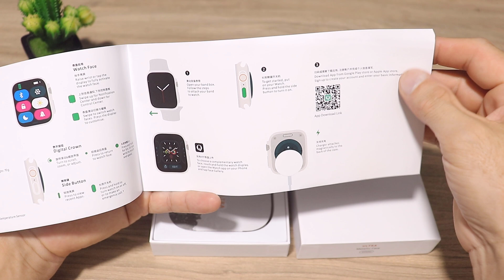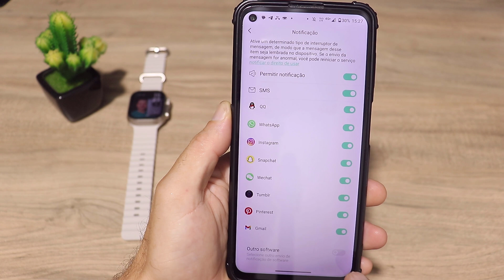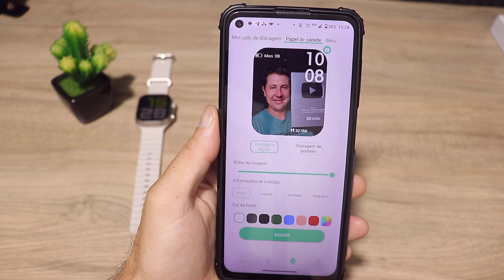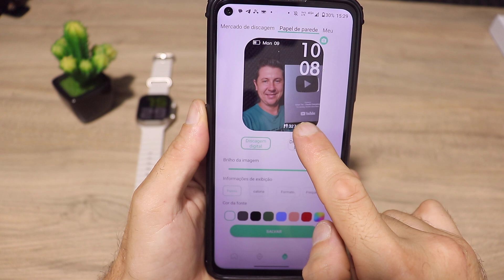Smartwatch H11 ULTRA UPGRADE (HELLO WATCH) - Com 1Gb de MEMÓRIA para MÚSICAS - REVIEW COMPLETO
➡️LINK PARA A COMPRA DE LOJA QUALIFICADA:

H11 ULTRA UPGRADE

Cpu: rtl8763ewe
Dimensão: 49*43*14mm
Escudo: 1:1 caso da liga de titânio com fechamento da correia e parafuso real
Correia: correia padrão do oceano do silicone, apropriada para a correia 44/45/49mm
Carregador: carregamento magnético sem fio
Cor: o corpo do relógio só tem a cor do ouro (ouro titanium), terno para qualquer correia do estilo.
Tela: tela lcd de 1.96 polegadas hd, resolução de 425*518
Suporte: android 5.0 +, ios8.0 +
Bateria: bateria do polímero do lítio-íon, 450mah
Bluetooth: bluetooth 5.0
Bateria: 450mah
Armazenamento: ram 128m + rom 1gb
Apoio: bússola, gravação de som, freqüência cardíaca, treinamento de respiração, oxigênio no sangue, 173 modos de esporte, sempre no modo, assistente de voz de ia, pedômetro, lembrete sedentário, monitor de sono, música bt, música local, discador, despertador, calculadora, relógio mundial, cronômetro...
Aplicativo: qifit
Função do relógio
Chamadas bluetooth, contatos, mensagem push, nfc desbloqueio de controle de acesso, lembrete de água potável, lembrete sedentário, monitoramento de freqüência cardíaca, monitoramento de oxigênio no sangue, monitoramento de temperatura corporal, monitoramento de sono, despertador independente, 173 modos de esportes, senha de tela de bloqueio, exibição de tela para fora, cara de relógio personalizado, assistente de voz, Previsão do tempo, calculadora, temporizador, lâmpada de cabeceira, levante a mão para iluminar a tela, ajuste de vibração, ajuste de brilho, ajuste de volume, controle de música, bússola, gravação de som, reprodução de música local, posicionamento gps em tempo real (função gps deve ser conectado ao aplicativo móvel)...
Função de atualização
2 modos de bússola, mensagem ponto vermelho, chave de botão insensato, baixar o jogo e com música embutida, 60hz taxa de atualização, processador de duplo núcleo, 1gb rom, música local (baixar música), conectar ao fone de ouvido bluetooth, gravação de som...
Nota nota:
Gps: é apenas uma função de posição, o relógio não tem um chip gps embutido, você precisa conectar o relógio ao software do telefone móvel qifit, e, em seguida, empurre a informação de localização para o relógio.
Acesso à porta nfc: o relógio tem um chip embutido nfc, não há nenhum ícone de software nfc no relógio, você só precisa usar o relógio como um cartão de controle de acesso nfc, gravar o id nfc do relógio através do sistema de controlo de acesso, E então o relógio pode ser usado como um cartão de controle de acesso nfc.
mpermeável: ip68 vida à prova dip68 água permitir que o relógio para ser usado normalmente ao lavar as mãos e em dias chuvosos, mas não permitir a natação e banho. (Por favor, tenha cuidado para evitar líquidos corrosivos como desinfetante para as mãos, sabão entrar no relógio e causar danos componentes.)
Música local: a música local só suporta o dispositivo android agora, dispositivo ios precisa esperar para a atualização qift, ele não suporta ios agora, precisa esperar para qifit para atualizar.
Por favor use o carregador original do olá relógio para carregar o relógio, outros modelos de carregadores não podem suportar o carregamento.
Relógio inteligente suporte idioma:
Inglês, grego, francês, alemão, italiano, espanhol, holandês, português, russo, turco, japonês, polonês, romeno, tailandês, vietnamita, indonésio